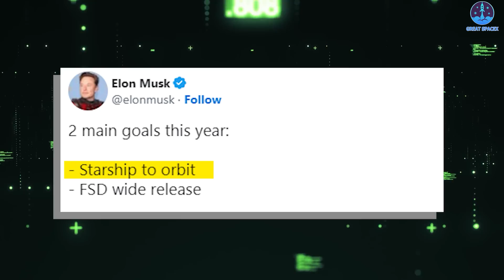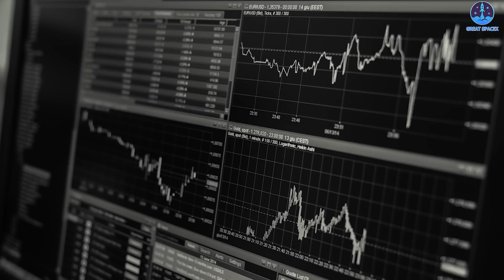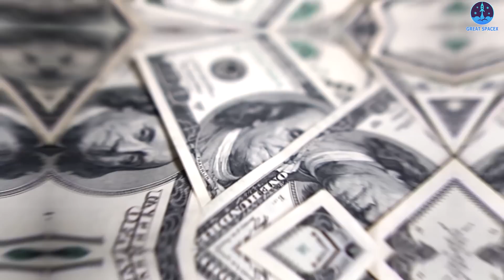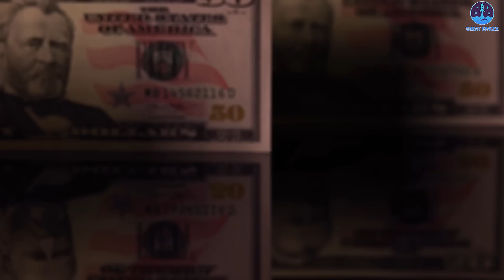Just in happened! Elon Musk’s SpaceX Prepares for Starship Launch...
1)HUGE THANKS TO:
2) SOURCES OF IMAGES AND VIDEOS

SpaceX is gearing up for a key test of its immense rocket that is designed for commercial launches, as well as the Mars mission Elon Musk has long sought.
Near a beach east of Brownsville, Texas, employees at Musk’s space company are preparing for the inaugural orbital flight of Starship, the towering rocket system the company has been developing for years to one day launch into deep space.
Using 33 of SpaceX’s new Raptor 2 engines, the Super Heavy booster will produce 17 million pounds of thrust at liftoff, which is nearly double that seen, heard and felt on the Artemis I launch.
The Starship itself has six Raptor 2 engines, and will have the capacity to bring more than 220,000 pounds of crew and cargo to low-Earth orbit, which is slightly more than the current SLS capacity.
Combined, Starship and Super Heavy will become the most powerful rocket in the world.
In recent months, SpaceX has built momentum through successively more robust “static fire” engine tests of its Super Heavy booster prototype number seven and its Starship prototype SN24, two bright candidates for Starship's first orbital flight.
SpaceX has stated it prefers to keep Starship test flights in Texas. The initial test mission would last around 90 minutes, beginning with a fiery blast of the ship’s booster over the Gulf of Mexico.